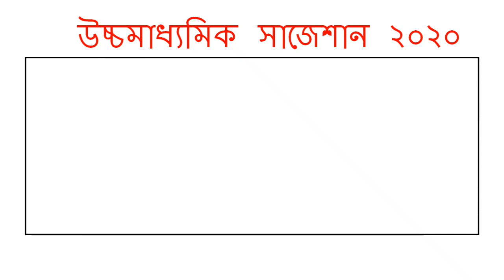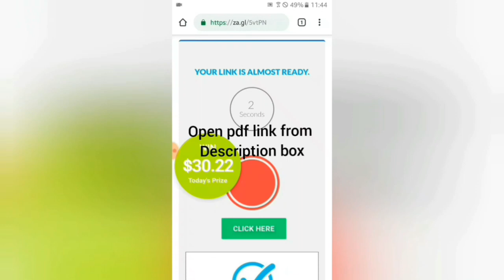HS Mathematics Suggestion-2020(WBCHSE) নির্বাচিত প্রশ্ন - 2 Marks | PDF Link | Download now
নীচে উচ্চমাধ্যমিক Mathematics 2 Marks Question 4 pages Suggestion 2020 Download   LINK - ---  ( প্রত্যেক পেজ আলাদা ভাবে download করো )

** HS Mathematics final Suggestion 2020 Video Link –